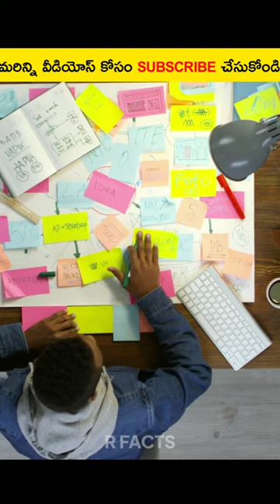Inspiring story of Pete Lau | interesting facts in telugu